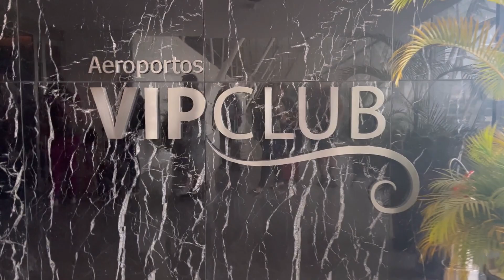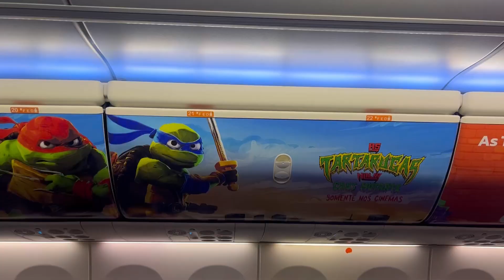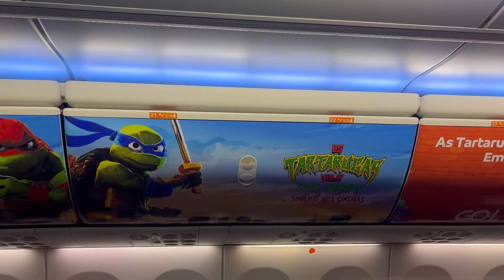PARTIU RJ, ARRUMANDO MALAS E COMIDINHA DO DUKE